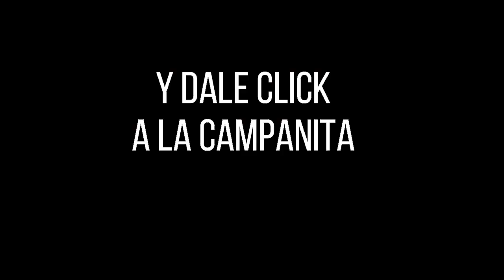PREMIO MAYOR Y PREMIOS SECOS LOTERÍA DEL VALLE Resultado MIÉRCOLES 09 DE NOVIEMBRE de 2022 ✅🥇🔥💰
Hola buenas noches, te presentamos los resultados de las loterías y chances en Colombia, vamos con el Resultado para la Lotería del VALLE del MIÉRCOLES 09 DE NOVIEMBRE de 2022.

Resultado Lotería del Valle MIÉRCOLES 09 NOVIEMBRE de 2022
Resultado Lotería del Meta MIÉRCOLES 09 NOVIEMBRE de 2022
Resultado Lotería de Manizales MIÉRCOLES 09 NOVIEMBRE de 2022